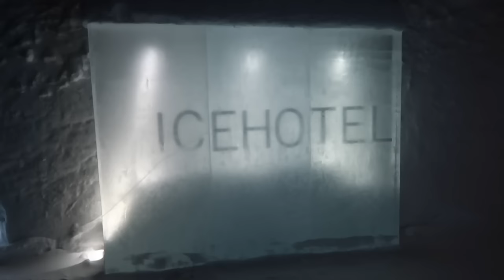HARRY IN WINTER (Power Metal) - Tommy Johansson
Video recorded at the Ice Hotel in Jukkasjarvi, Sweden - Feb 2022

”Christmas at Hogwarts”
Written by: John Williams
From the album ”Harry Potter and the Philosopher’s stone soundtrack” - 2001

"Harry in Winter" - Patrick Doyle
Written by: Patrick Doyle
From the album "Harry Potter and the Goblet of Fire Soundtrack" - 2005
✘ Song recorded, arranged, produced, mixed, mastered and performed by Tommy Johansson
✘ Filmed by Mandy Spice/Tommy Johansson
✘ Guitar: Charvel So Cal White Gary Moore Replica
✘ Fredman Bass (VST software)
✘ Brighton Drums by Fredman Digital (VST software)
✘ Sound: "Fredhead" by Fredman Digital
✘ Orchestral instruments: 8DIO Majestica 2.0